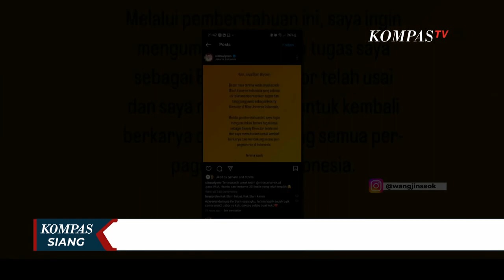Petinggi Miss Universe Indonesia Mengundurkan Diri, Buntut Pelecehan 'Body Checking' Peserta!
KOMPAS.TV - Buntut polemik ini, CEO Miss Universe Indonesia Elden Wang, dan sejumlah direktur, termasuk Direktur Fotografi, Riomotret alias Rio Wibowo, dan Direktur Kecantikan, Slam Wiyono, mengundurkan diri.

Miss Universe Indonesia 2023 adalah gelaran perdana kontes kecantikan untuk memilih wakil Indonesia ke ajang Miss Universe, setelah puluhan tahun lisensinya dipegang Yayasan Puteri Indonesia.

PT Capella Swastika Karya, kini menjadi pemilik baru lisensi Miss Universe di Indonesia dan didirikan oleh penyanyi Poppy Capella.

Lewat akun instagram resmi Miss Universe Indonesia, Poppy pun menjawab polemik dugaan pelecehan seksual dalam body checking ini dengan bahasa Inggris yang telah diterjemahkan oleh redaksi KompasTV, yang mengatakan, "saya ingin mengucapkan terima kasih yang tulus kepada semua orang yang telah meluangkan waktu sejenak untuk berbagi pandangan, perasaan, dan perspektif kami. Setiap umpan balik, setiap komentar, menjadi energi yang memperkuat tekad kami untuk mendorong organisasi Miss Universe Indonesia ke tingkat yang lebih tinggi."

Menggandeng Kementerian Pemberdayan Perempuan dan Perlindungan Anak, Kementerian Pariwisata dan Ekonomi Kreatif juga ikut menerjunkan tim untuk mengonfirmasi fakta dugaan pelecehan seksual yang dituduhkan.

Bakal ada tindakan tegas, jika ada norma budaya dan hukum yang dilanggar dalam rangkaian penilaian kontes kecantikan.

Selain itu, ajang ini juga menuai sejumlah kritik.

Ada perubahan mendadak soal aturan tinggi badan minimum setelah pemenang terpilih, yang dinilai janggal oleh banyak pihak.